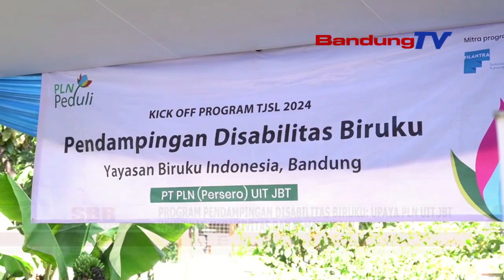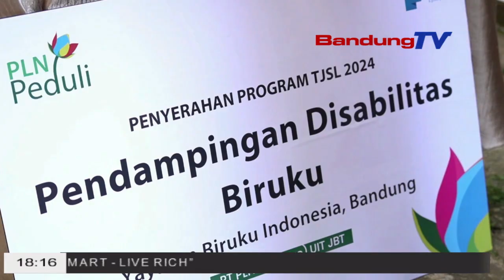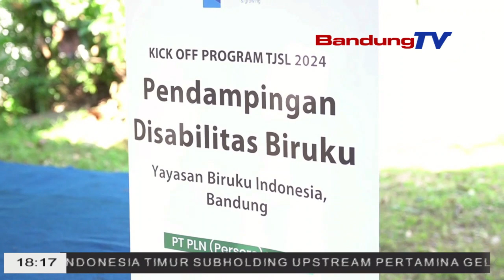UPAYA PLN UIT JBT WUJUDKAN INKLUSIVITAS DAN KEMANDIRIAN